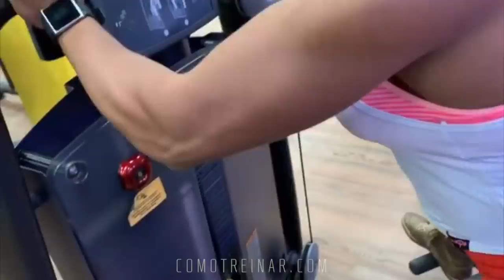SHE HULK BRASILEIRA MOSTRANDO COMO É QUE SE FAZ (Alessandra Alvez)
③ Fonte: @eualessandraalves2

Obrigado :)

Youtube.com/ComoTreinar é um projeto de fitness motivacional pretendendo atingir todas aquelas pessoas procurando uma guia prática para modificar seu corpo. Assim, vídeos fitness diários são postados para ter as melhores referências das principais figuras fitness brasileiras e internacionais.

A edição é feita com cuidado acrescentando as músicas royalties free mais top do mercado que ajudaram a visitar o canal mesmo só pelo audio com o intuito de procurar sons e ritmos enérgicos para dar aquele UP no treino.

Lógico a motivação poderá ser virada a academia mais também ao trabalho ou qualquer outra rotina diária que precisa de obter uma melhor performance.

Procura um video VIRAL de fitness?!  Não perca os TOP VIDEOS mais visualizados e de maior qualidade do canal COMOTREINAR:

Quer saber como é o mundo maromba em outros países?! Se quiser estar por dentro dos treinos da INCRIVEL colombiana Sonia Isaza, dona de um dos shapes mais estéticos e naturais do mundo fitness:

Quer estar ao dia dos últimos treinos e tendencias fitness?! Veja os ULTIMOS VIDEOS com os treinos e dicas de exercícios atualizados do canal:

Preza por priorizar sua saúde e vida esportiva ao longo termo?! Não esqueça da importância do alongamento antes e depois do treino como forma de cuidar suas articulações e maximizar seus resultados:

Se vc é maromba brasileiro, não pode deixar de seguir a figura brasileira mais internacional. Aproveite aqui a playlist com os treinos e conselhos da musa Gracyanne Barbosa: